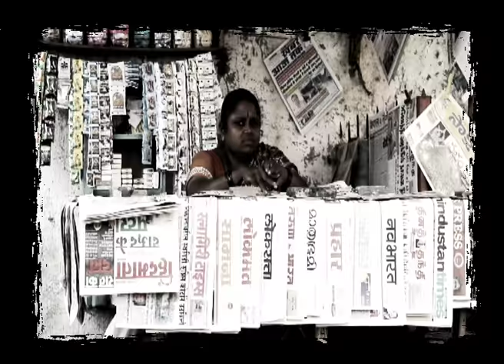Prozpekt - Kaisa Mera Desh (Anti Corruption anthem)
A song to vent out all the frustration and embarrassment we as Indians have been put through in the last few months...triggered by the complete mess our officials made of the CWG in Delhi!

Directed by Taruni Mathur & Vibhu Kashyap. Edited by: Shaju Chandran